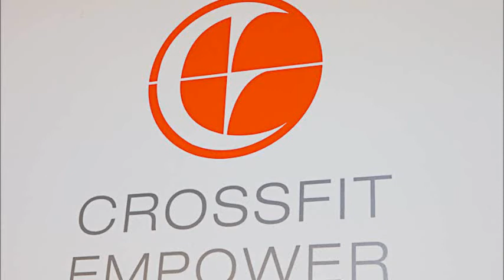GHD Wall Balls & 2fer1s